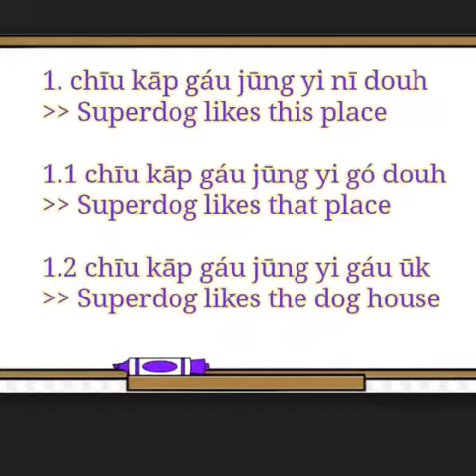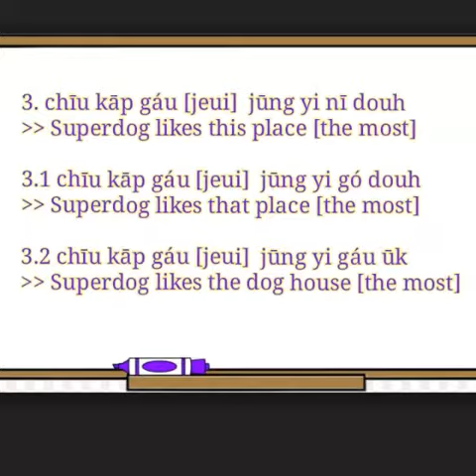I-Do Cantonese (0015) : Which place does the Superdog like the best ?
How do you say to like something the most in Cantonese ?

chīu kāp gáu jeui jūng yi bīn douh ?

=  Where does Superdog like the most ?

3. chīu kāp gáu [jeui]  jūng yi nī douh

= Superdog likes this place [the most]

3.1 chīu kāp gáu [jeui] jūng yi gó douh

=  Superdog likes that place [the most]

3.2 chīu kāp gáu [jeui] jūng yi gáu ūk

=  Superdog likes the dog house [the most]